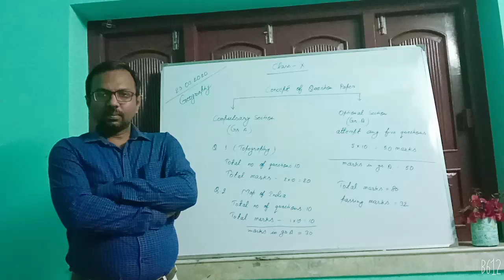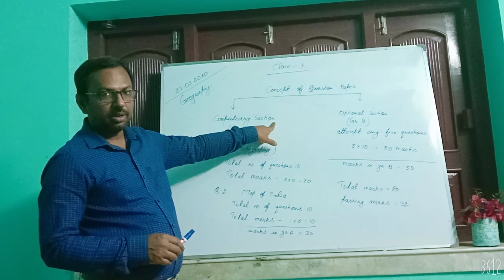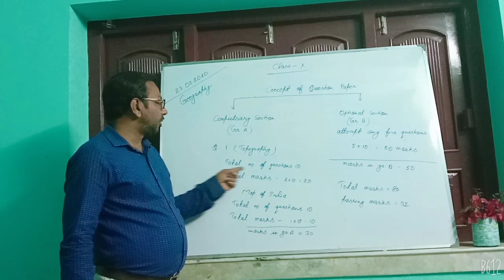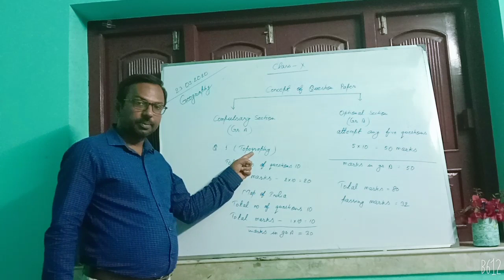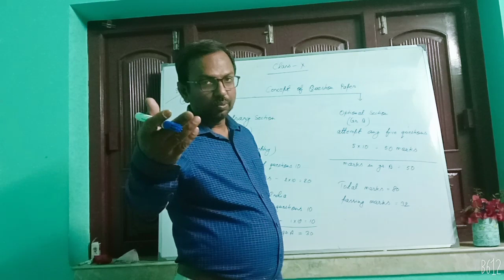Class 10 / geography / 23.03.20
Class 10 geography first class